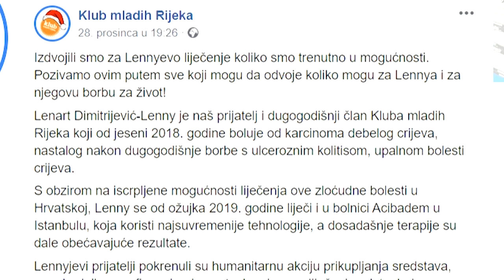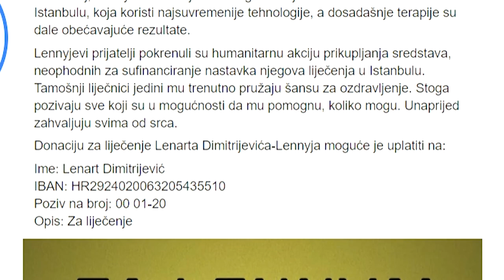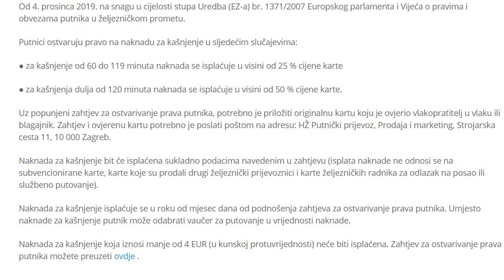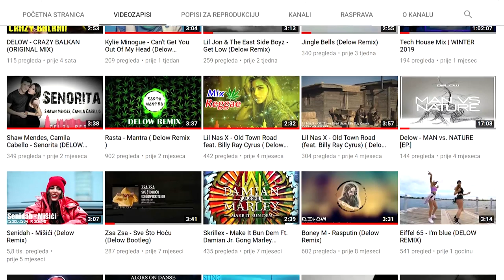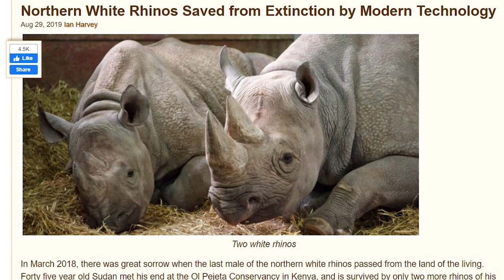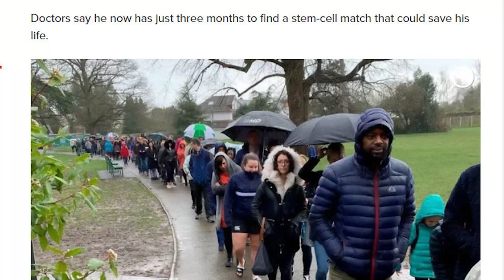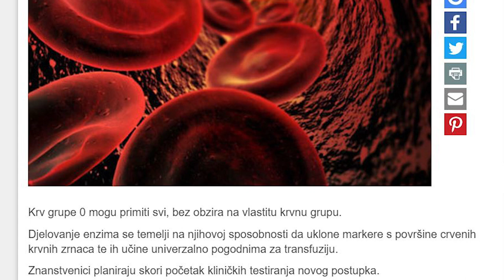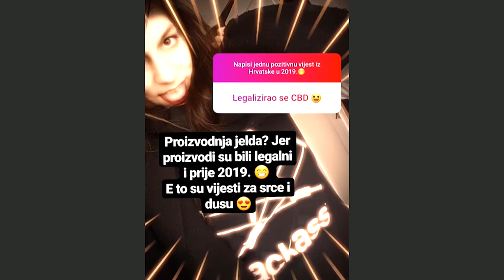Pozitivne vijesti - specijalno izdanje 2019.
Donosim vam pozitivne vijesti iz Hrvatske i svijeta! Specijalno izdanje za kraj godine!
Kakvi udete u novu takva ce vam biti cijela :P
Uzivajte!!

Donaciju za liječenje Lenarta Dimitrijevića-Lennyja moguće je uplatiti na:
Ime: Lenart Dimitrijević
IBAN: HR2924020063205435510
Poziv na broj: 00 01-20
Opis: Za liječenje

1. Delow - MAN vs. NATURE [EP.]

Izvori:
Klub Mladih